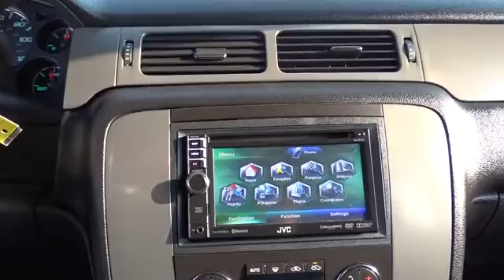2009 GMC Sierra 1500 Countryside, Oak Lawn, Calumet city, Orland Park, Matteson, IL 16753A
2009 GMC Sierra 1500
2009 GMC Sierra 1500 SLE - Stock#: 16753A - VIN#: 1GTEK29039Z141250

6941 South Western Ave.